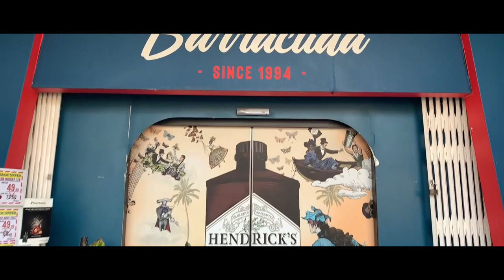Largest and Cheapest Liquor store in UAE | BARRACUDA since 1994